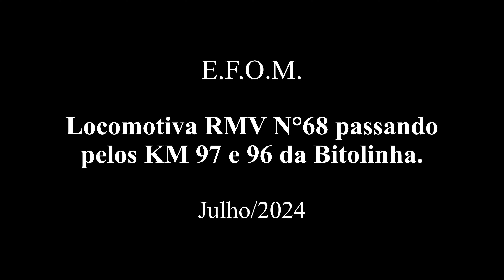Locomotiva RMV n°68 - KMs 97 e 96.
O passeio da maria fumaça liga as duas cidades históricas de Minas Gerais: São João Del Rei e Tiradentes. O percurso completo tem 12KM, e a viagem tem uma duração de 40/45 minutos.

Tem interesse em realizar o passeio? Acessem este link e garanta sua viagem com antecedência:

LOCOMOTIVA 68

Fabricante: The Baldwin Locomotive Works
Nº de série: 52256
Data de fabricação: Setembro de 1919
Classificação Whyte: 2-8-0
Consolidation
Classe: 10-20-E
Longerão: outside-frame (externo às rodas, com contra-balanços)
Bitola: (0,76m)

Primeiro nº: 56
Segundo nº: 221
Terceiro nº: 68